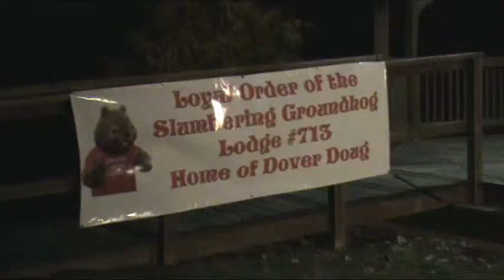Groundhog Day - 2013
Dover Doug of Dover Township in York County Pennsylvania once again made his annual prognostication on Groundhog Day.